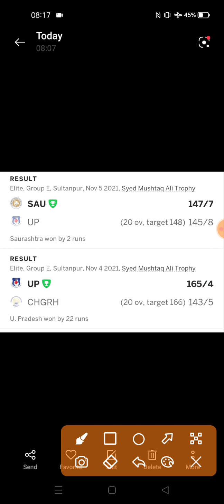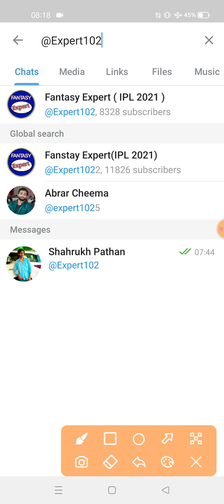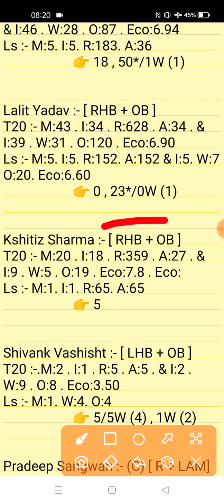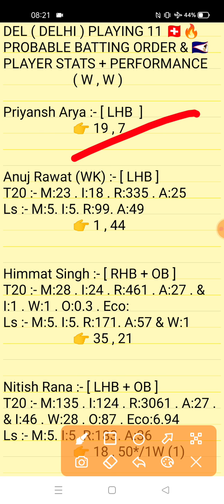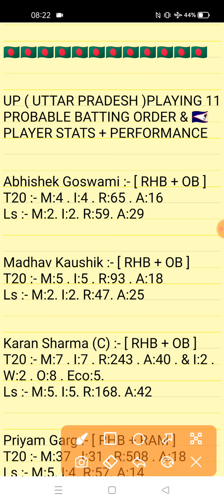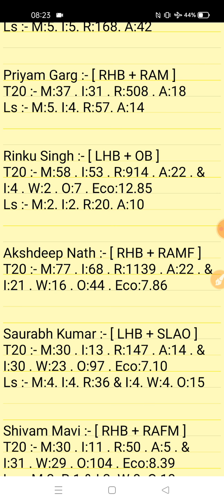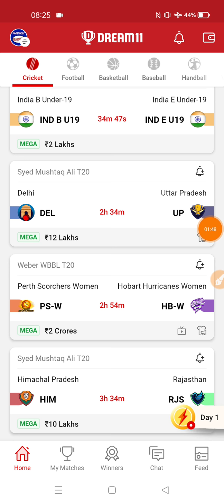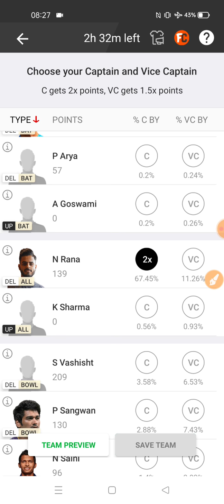DEL vs UP Dream11 Prediction | Delhi vs Uttar Pardesh 10th Match Sayed Mushtaq Ali T20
This Video Also Include:
del vs up dream11
del vs up prediction
del vs up dream11 team
del vs up dream11 prediction
del vs up player record T20 Series 2021
del vs up match Analysis Video 2021
Delhi vs Uttar Pardesh Sayed Mustaq Ali Trophy T20 Series 2021 Prediction
del vs up today match dream11
del vs up today scorecard
del vs up match team
del vs up team video dream11
del vs up today match
Delhi vs Uttar Pardesh 10th T20 Match Dream11 Team | Delhi vs Uttar Pardesh Match Full Prediction Video
del vs up dream11 gl team
Delhi vs Uttar Pardesh 10th T20 Sayed Mustaq Ali Series T20 2021
del vs up team dream 11
del vs up prediction dream 11 analysis
up vs del dream11
up vs del Dream11 Prediction
up vs del dream11 predictio

1. This analysis is based on my Understanding,knowledge and instinct. While selecting your team, consider the points mentioned and make your own decision.

2. Dream 11 takes great care to comply with all central and state legislation in India to ensure that users are fully protected. Every contest on platform is carefuly designed to comply with applicable statutes and regulations in India. Dream1 constitutes a 'game of mere skir, which makes the Dreamll game exempt from the provisions of the Public Gambling Act, 1867 (PGA) Dreamil is a legitimate business activity protected under Article 19(Dg) of the Constitution of India